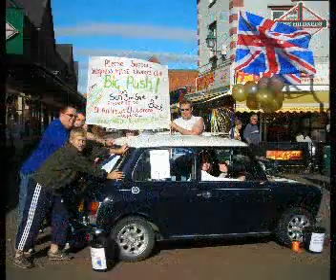Skegness Mini Club Big Push